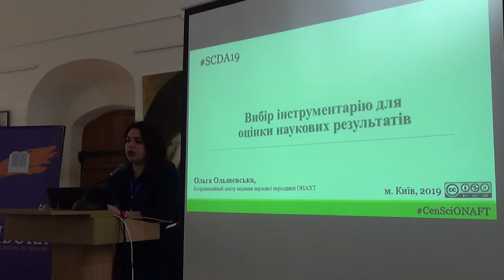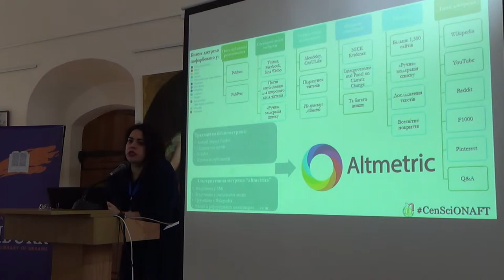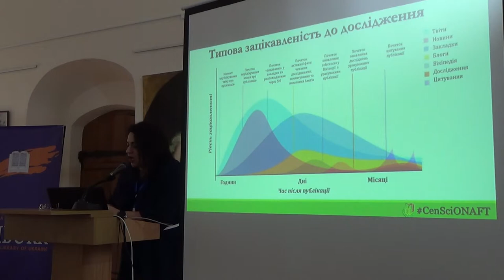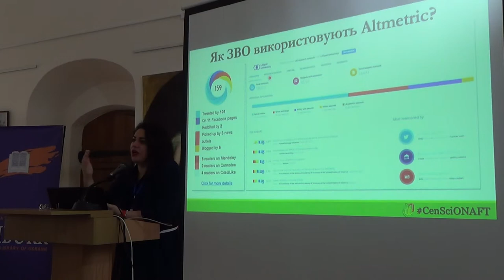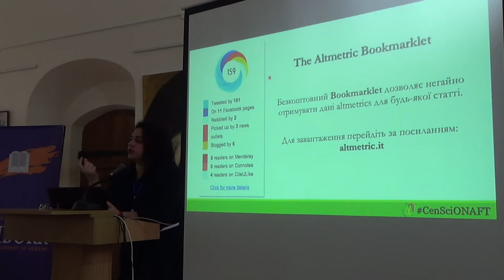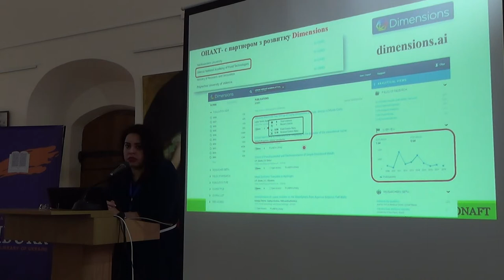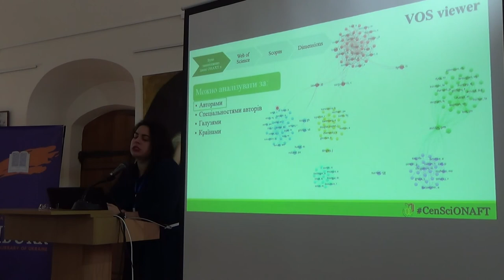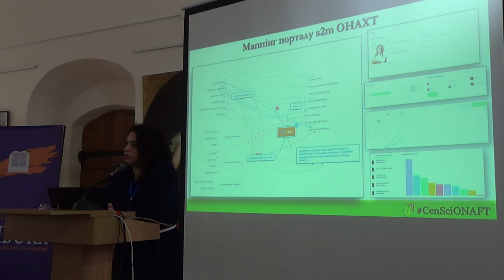SCDA19: Ольга Ольшевська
Вибір інструментарію для оцінки наукових результатів.

Ольга Ольшевська, керівниця Координаційного центру видання наукової періодики,
Одеська національна академія харчових технологій, Україна.

7-а Міжнародна науково-практична конференція “Наукова комунікація в цифрову епоху”,
Київ, 28-29 березня 2019 р.